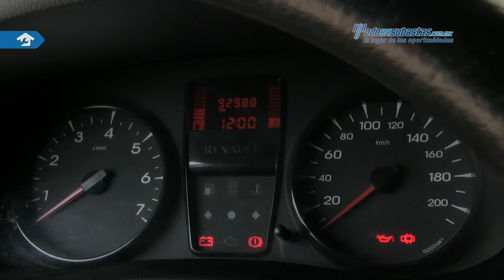Renault • Kangoo Express 2014 • EL104920